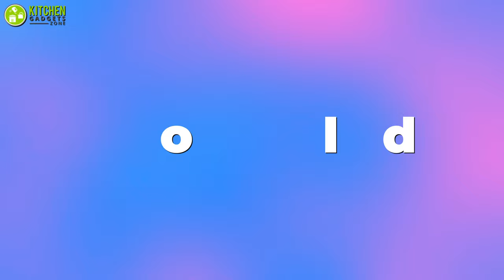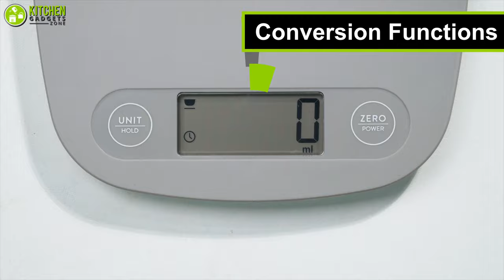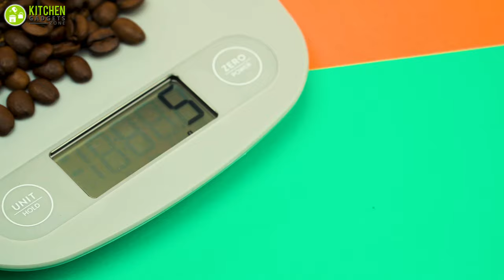10 Cool Kitchen Gadgets Put to The Test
Today, we have put some of the most awesome kitchen gadgets to the test. In this video, we’re going to show you how well they work and which way you can use them!

0:00 - Introduction

00:26 - 10. WWW Silicone Mold

01:12 - 9.Creative Bird Egg Separator

01:40 - 8. Snow keychain 3 in 1 Cutter

02:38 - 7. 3 in 1 Egg Slicer

03:43 - 6. Cooking Concepts Cheese Grater

04:19 - 5. YADNESH Hand Whisk Egg Beater

04:53 - 4. Veleka Multi-Purpose Slicer

05:31 - 3. BPA Free Popsicle Molds

06:47 - 2. iFlyMars Fridge Cleaner

07:40 - 1. Greater Goods Digital Food Scale
You may also like these videos -